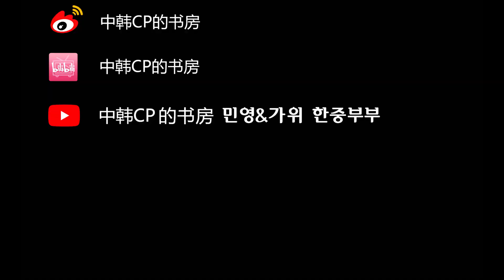带6个月的宝宝在韩国做成长发育检查 우리 또또 4~6개월 영유아검진 받고 왔어요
我们上周带逗逗去做了成长发育检查，
来韩国之后我们一直想去看看逗逗的成长情况，
正好我们要做4个月到6个月月龄的检查，所以提前一个月约了。
已经6个月的逗逗目前的成长情况是什么样呢，你们也一起来看看吧~